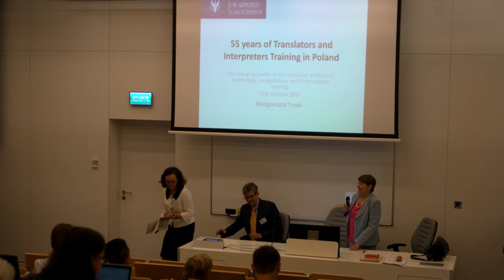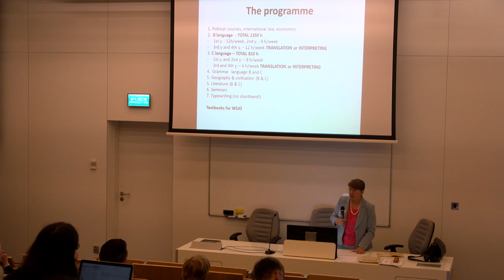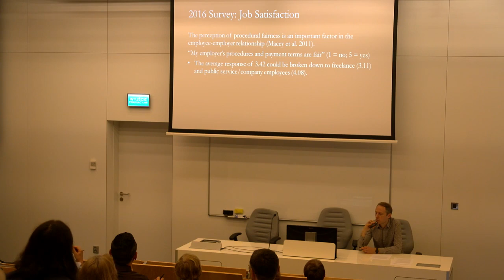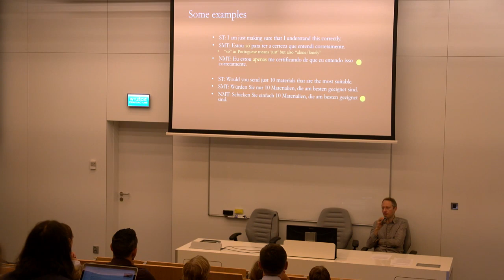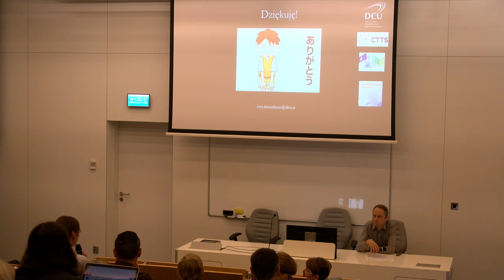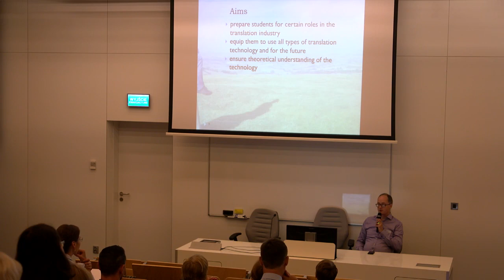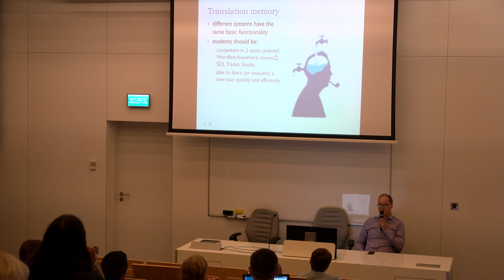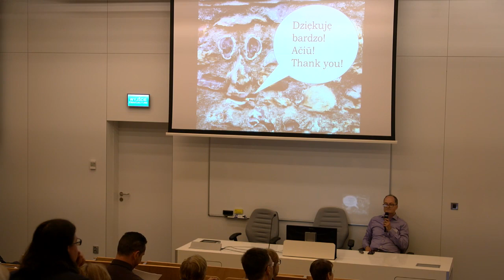The changing profile of the translator profession (part 1)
TRANSLATING EUROPE WORKSHOP (Warsaw)
The changing profile of the translator profession: Technology, competences and fit-for-market training Part 1

Live from University of Warsaw
Opening address:
Dr Agnieszka Leńko-Szymańska, Deputy Head of the Institute of Applied Linguistics, University of Warsaw
Dr hab. Łucja Biel, University of Warsaw
Krzysztof Nalepa, Polish Field Office of the European Commission

Welcome talk: Prof. dr hab. Małgorzata Tryuk, UW: 55 years of translator and interpreter training in Poland
Keynote speakers:
Dr Joss Moorkens, Dublin City University: The challenge of incorporating NMT for professional translators